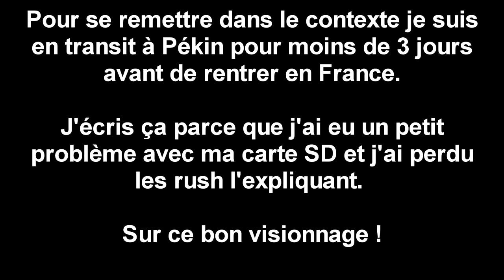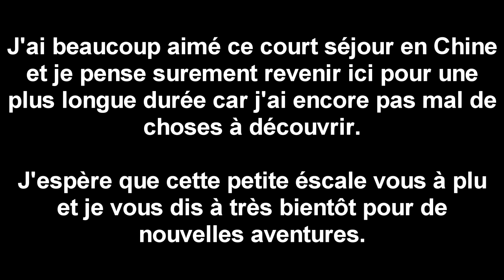J'AI MANGÉ UN SCORPION | VLOG CHINE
Courte escale de 3 jours en Chine avant de rentrer en France pour les fêtes de fin d'année.
Cela m'a permis de découvrir un peu la vile de Pékin et j'en ai profiter pour manger un scorpion et un serpent grillé.